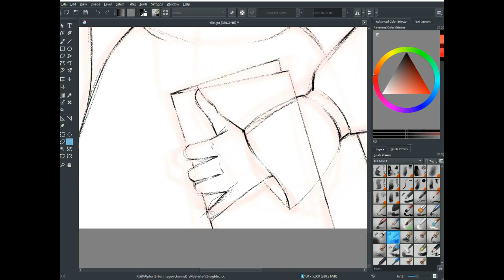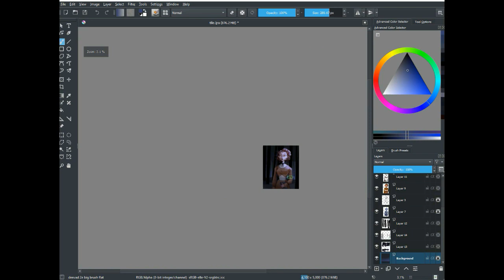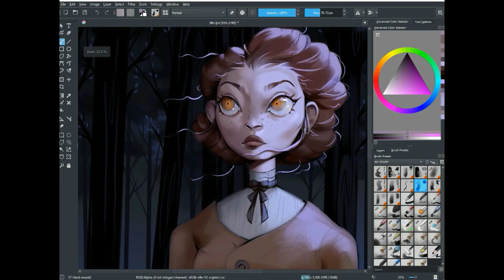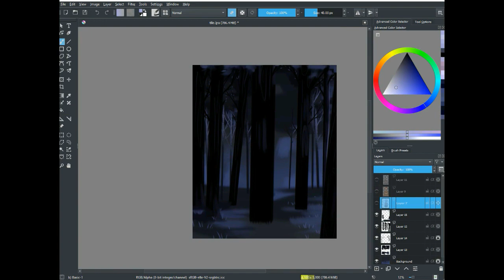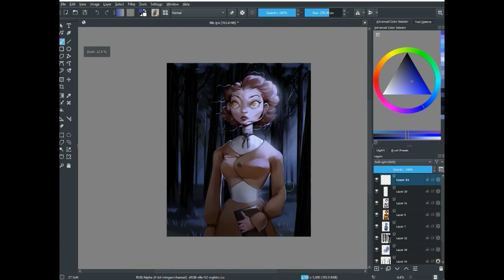Tillie - Speedaint / Krita